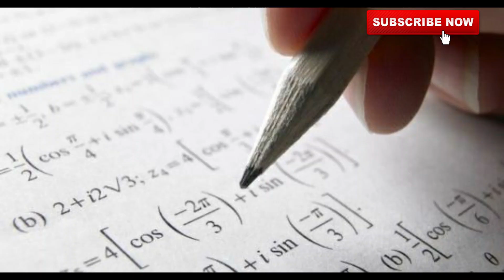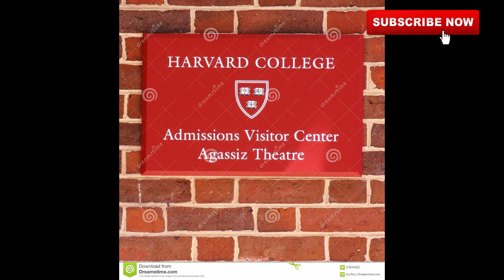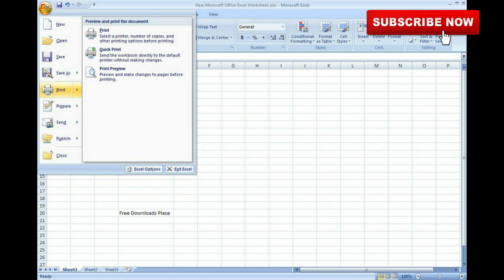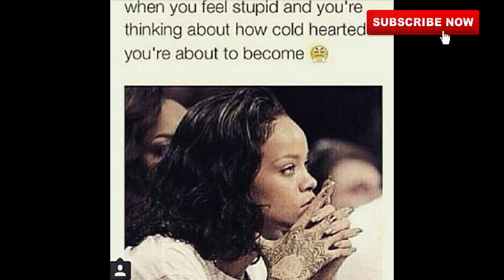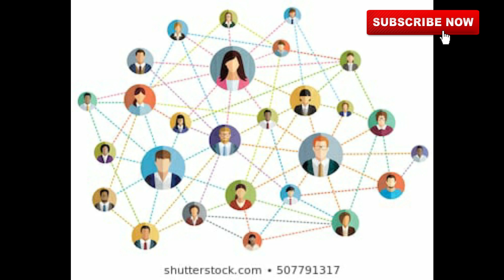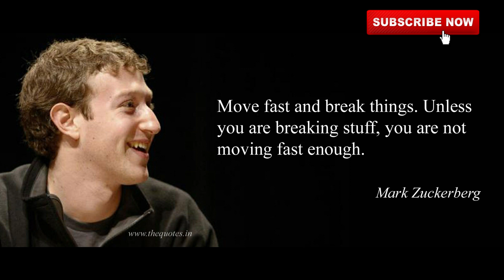The Untold Story of Bill Gates and Mark Zuckerberg in Hindi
Hello friends. This video is about the success story of Bill Gates and Mark Zuckerberg. Please give your opinion about the video in the comment section below. If you want to know about another great personality. Then write their name. I hope this video will inspire u, motivate u and encourage u... please support my channel 🙏🙏🙏. Thank you😊😊😊